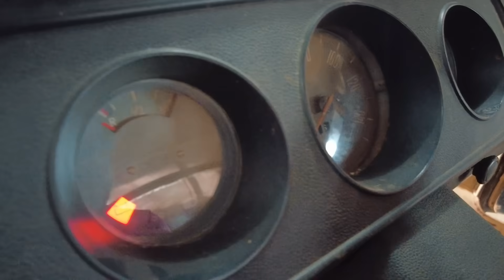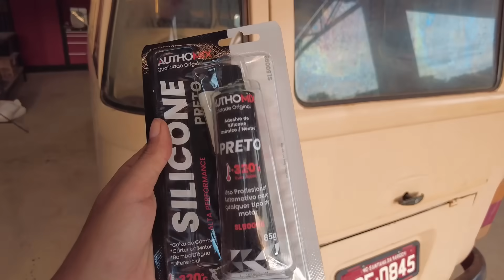Depois de 12 anos será que o Motor funciona? Kombi 1980 EP2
Será que fomos loucos em resgatar uma Kombi 12 anos parada? O que vai dizer se valeu a pena ou não, é ver se o motor funciona! E é isso que tentamos fazer. Qual seu palpite?

Fica mais barato ainda com o cupom DAIPIMENTA

Cupom: DAI